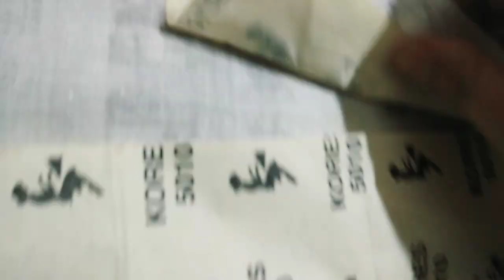Fabric Painting //Banashree Handique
Hello everyone.

I am doing Fabric Printing on Mekhela Chadar (without medium)

Materials needed:
     *Favicryl acrylic colours (ULTRAMARINEBLUE-23)
     *Fevicryl 3D outliner (Golden & Multicolour)
     *Brush
     *Carbon paper

Music source ⏩ FilmoraGo (Wooden Smile)

Social media⏩

💠 veins_of_nature